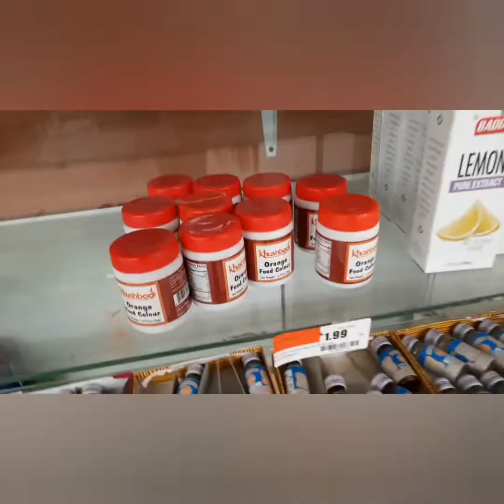I prank my husband! 🤣😂